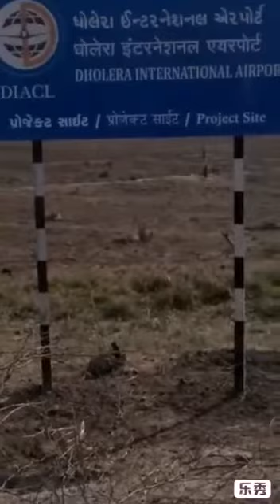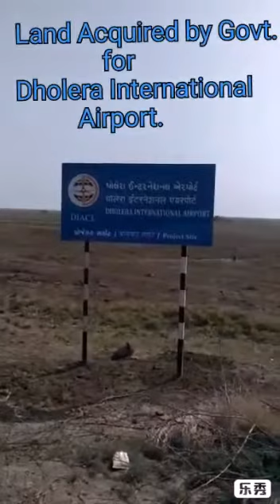Dholera International Airport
Dholera Smart city project is the first preference in India for multinational companies and businesses. Today it is the prime location for real estate investment in India. There are lots of opportunities to invest in residential, commercial, industrial land in Dholera SIR. Dream Project by Dream Man Shri Narendra Modiji.